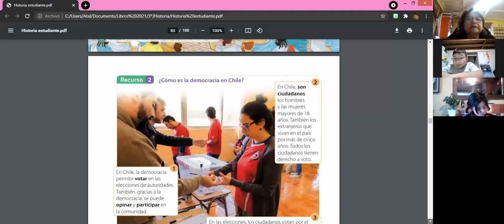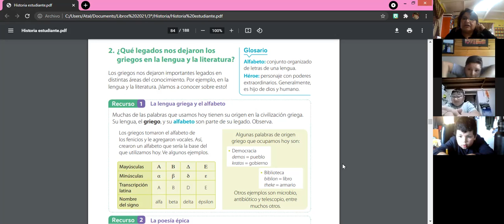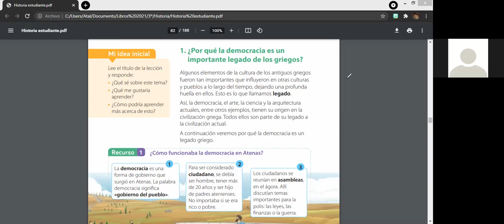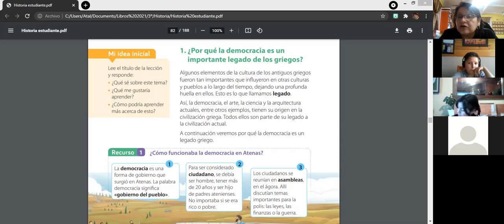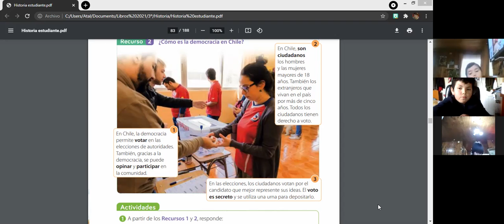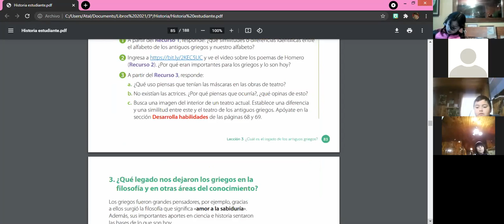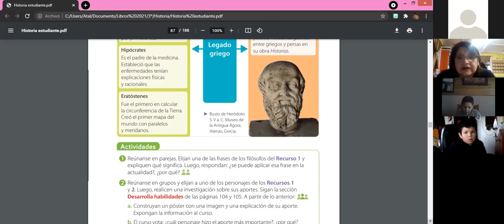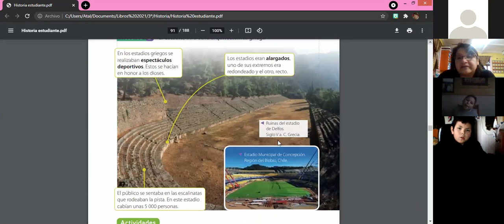3º básico Historia miércoles 28 de julio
Legado de los griegos antiguos.
Trabajo del texto.